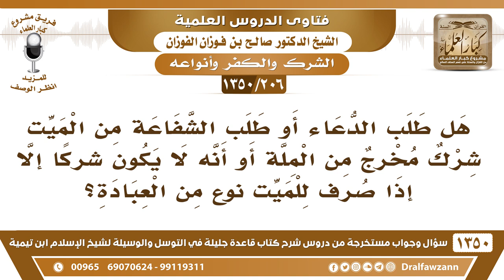[206 /1350] هل طلب الدعاء أو طلب الشفاعة من الميت شرك مخرج من الملة؟ الشيخ صالح الفوزان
[206 /1350] السؤال: هل طلب الدعاء أو طلب الشفاعة من الميت شرك مخرج من الملة أو أنه لا يكون شركًا إلا إذا صرف للميت نوع من العبادة؟
 الجواب: يا أخي مر بنا من درسين أظن، أن الشيخ عدَّ هذا من الشرك، طلب الشفاعة من الميت شرك، يقول: أنه من الشرك الأكبر، مر بنا قبل يمكن درسين، موجود عندك في الكتاب هذا، لكن يمكن السائل ما حضر.
للاشتراك في قناة الشيخ صالح الفوزان
أسئلة وأجوبة من شرح قاعدة جليلة ( 1350 ) مقطع

للاستفسار والإقتراحات والدعم
رئيس الفريق
لمشروع كبار العلماء